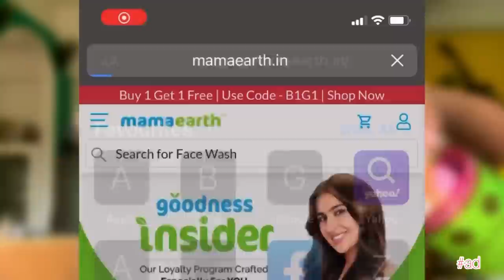2022 r last trip || Kot ebar????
Hello Everyone! We are Krishangi and Manjit.

We love to travel and food is basically our love language 🫶🏻

Sometimes we like to make family vlogs because you guys love watching that ✨